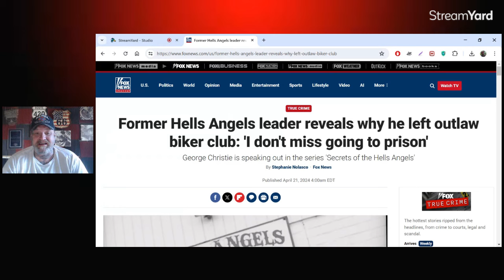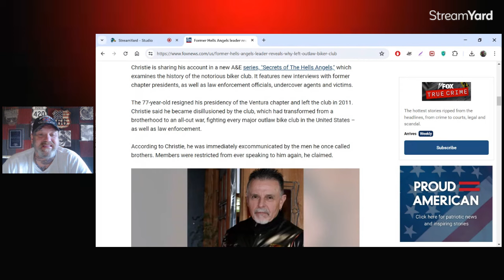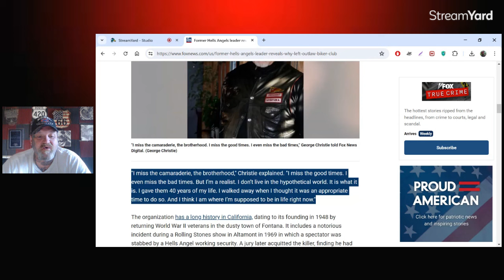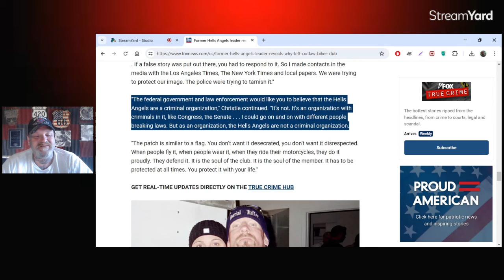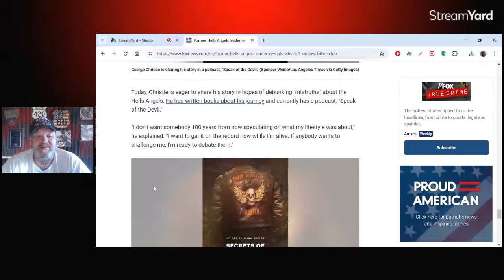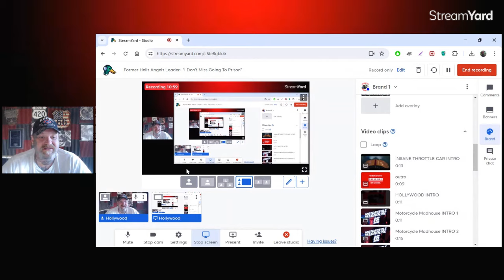Former Hells Angels Leader " I Don't Miss Going To Prison"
"I walked into the outlaw motorcycle life because it was a live and let live society," the former club leader told Fox News Digital. "A lot of things had changed. I walked into the meeting, and I told everybody what I was going to do. It was a very difficult decision. I said we have become the people we rebel against, and I’m walking away. It’s time for me to move on."